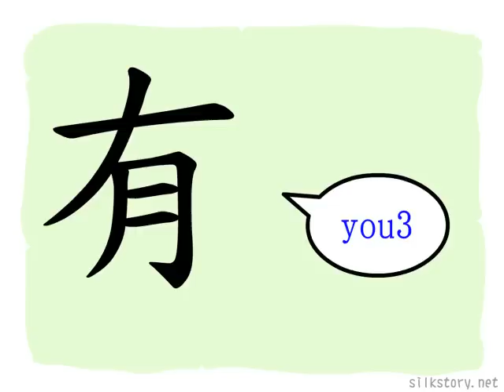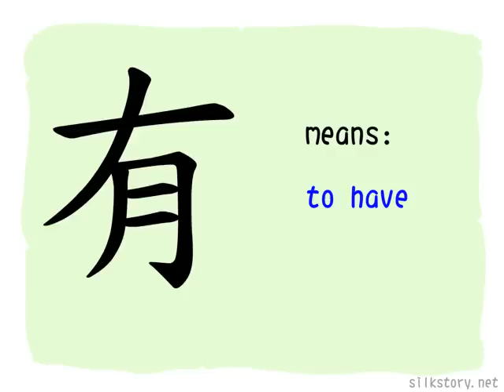The Story of Chinese Character :有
有 depicts a hand holding a meat(the BuShou of 肉). Meat was valuable in ancient China, when someone had a piece of meat, he thought that he really  owned something.
Now 有 belongs to the BuShou of 月, which is a misunderstanding.